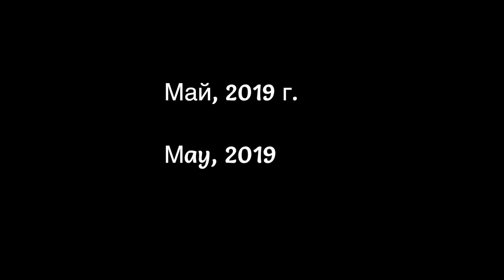Спининг Риболов на Язовир: Щуката Захапа Воблер Щука/ Pike Bit a Pike Lure/ Hechtangeln mit Wobbler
Спининг Риболов на Язовир: Щуката Захапа Воблер Щука! През май направихме още едно видео на "тайния" язовир! Този път Цецо нагласяше воблер Retro Fire Cat и първата щука изобщо не закъсня да го атакува. След това примами още една с друг собственоръчно изработен воблер с форма на щука и истинска кожа от риба. Вижте какво се случи!

Ако видеото ви е харесало, кликнете бутона Харесвам, Споделете го в социалните мрежи, за да го видят повече риболовци, Коментирайте под видеото и се Абонирайте за канала ни за още вълнуващи  риболовни видеоклипове и нови ръчно изработени воблери, ако сте нови. Наслука!

ЕN

The Pike Bit a Pike Lure. We made another video on the "secret dam". This time, Tsetso was tuning a wobbler Retro Fire Cat and it didn't take long for the first pike to attack it. After that he enticed another one to bite on another lure, handmade by himself, in the shape of pike and covered by real fish skin. See what happened!

DE 🇩🇪

Der Hecht biss auf Hecht-Wobbler! Im Mai machten wir noch einen Ausflug zum "Geheimdamm"! Diesmal stellte Tsetso einen Wobbler Retro Fire Cat ein und es dauerte nicht lange bis der erste Hecht darauf attackiert hat. Anschließend lockte er einen weiteren mit seinem handgefertigten Hecht-Wobbler, bezogen mit echter Hecht-Fischhaut. Schaut Euch an, was geschah!

Wenn Euch das Video gefallen hat, gibt ihm bitte ein Daumen hoch, Kommentiert unten, Teilt Ihr das Video auf Euren Social Media und Abonniert den Kanal für weitere interessante Angelvideos und neue handmade Wobbler, falls Ihr neu seid. Petri Heil!

ES 🇪🇸
El lucio picó al señuelo lucio! ¡Otro vídeo de la presa "secreta"! Esta vez Tsetso estaba ajustando un crankbait Retro Fire Cat y el primer lucio no tardó nada en atacarlo. Luego atrajo a otro con su señuelo artesanal hecho por si mismo con forma de lucio y piel de lucio real. ¡Mira lo que pasó!

Track in video:
Lollipop by Skandr X Chaël
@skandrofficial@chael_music